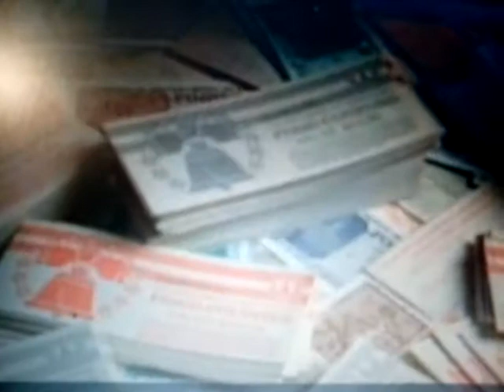Trump's Food Stamps cut to save money !!!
Trump's Food Stamp cut to save money !!!